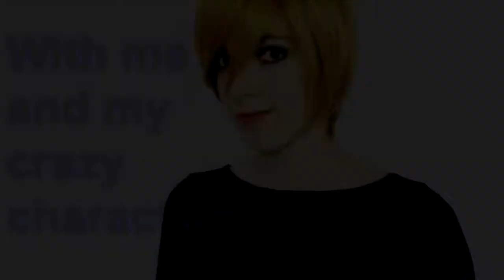Introduction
Hey I'm Amy. This is an introduction to my channel, but sadly it doesn't really do it justice.